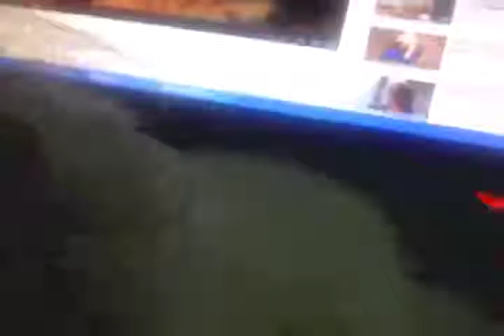My cat watching Kitten watching Nyan Cat